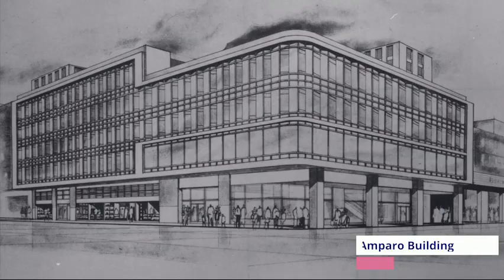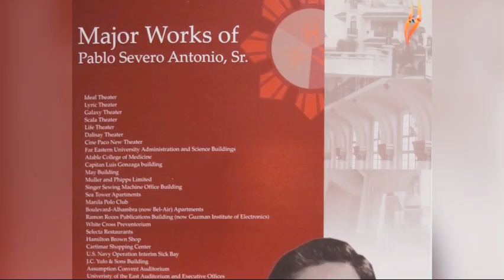Arkitekto ng Bayan EP 1: Pablo Antonio (Part 2)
Discover the people behind the creation of our country’s spaces in “Arkitekto ng Bayan: Buhay, Lunan, at Kasaysayan” with Professor Gerard Lico!

Learn more about his life and his design philosophy in Part 2 of this episode of "ARKITEKTO NG BAYAN: Buhay, Lunan, at Kasaysayan" with Professor Gerard Lico, together with our special guest Malu Antonio Veloso who will share quaint stories about her father.